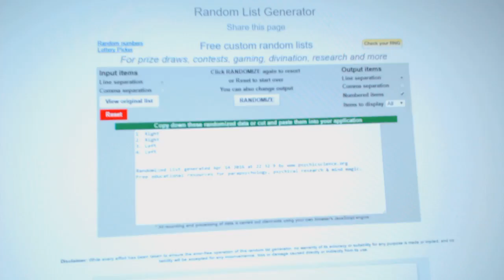C&C GB#5972 - Multi Randoms